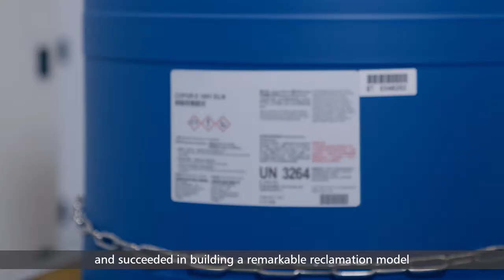Promoting a Circular Economy Through Copper Recycling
TSMC is committed to becoming a practitioner of circular economy and achieving the goal of zero waste with resource regeneration technology. More than 10 tons of electronic-grade copper anodes have been put back into use for the semiconductor manufacturing process in 2020.

Watch the video and find out more on TSMC’s innovation and achievement in circular economy through copper recycling.

for more TSMC sustainability actions